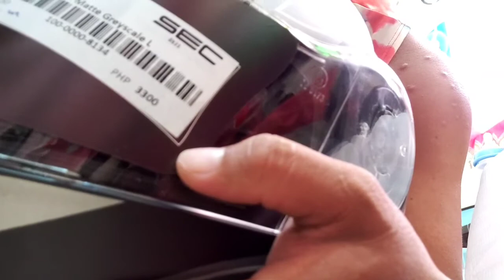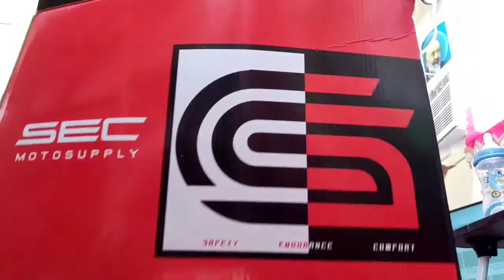NEW BLESSINGS | TEAM KUMPARES LANG SAKALAM ✨